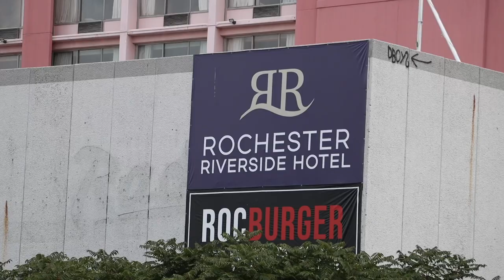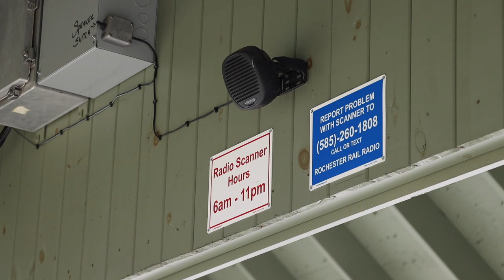I WENT TO ROCHESTER, NEW YORK JUST TO WATCH TRAINS!!!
Whta's up railfans! I went all the way to Rochester new york just to watch trains. It was a great time my first spot was Fairport New York where virtual railfan has a camera there. then we head over to the Rochester Amtrak station to see if via rail comes in to America.  our next spot we head over to the waterfall in Rochester and watch Amtrak cross it.  then I went to go see if Rochester and southern was running.  then we go see portgagevilxle bridge in letchworth state park.

PLACES
Rochester is a city on Lake Ontario, in New York State. Old industrial buildings cluster near the Genesee River’s High Falls. A vast collection of toys and dolls forms the core of the Strong National Museum of Play. The George Eastman Museum, on the early-1900s estate of the Kodak founder, has photography exhibits, film archives and gardens. Rochester Museum & Science Center has hands-on displays and a planetarium.

Fairport is a village located in the Town of Perinton, which is part of Monroe County, New York, United States. Fairport is a suburb 9 miles east of Rochester. It is also known as the "Crown Jewel of the Erie Canal". In 2005, it was named as one of the "Best Places to Live" by Money Magazine.

Letchworth State Park is a 14,427-acre New York State Park located in Livingston County and Wyoming County in the western part of the State of New York. The park is roughly 17 miles long, following the course of the Genesee River as it flows north through a deep gorge and over several large waterfalls.

RAIL LINES
The Rochester Subdivision is a railroad line owned by CSX Transportation in the U.S. state of New York. The line runs from Solvay, New York, west to Churchville, New York, along the former New York Central Railroad water level route.

The Southern Tier Line is a railroad line owned and operated by the Norfolk Southern Railway in the U.S. states of New York and Pennsylvania.